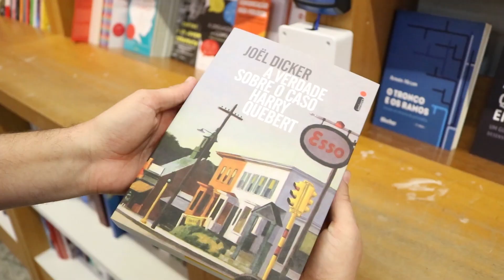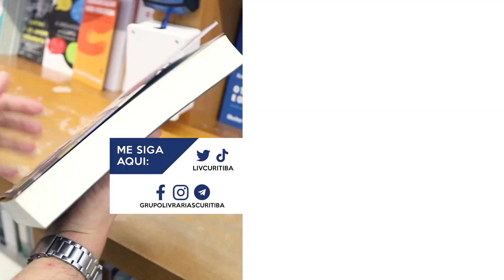Um thriller policial inteligente, intrigante e cheio de reviravoltas.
Marcus Goldman viu sua vida se transformar radicalmente. Com apenas vinte e oito anos, publicou um livro que se tornou um best-seller e o alçou ao status de celebridade, com direito a um apartamento chique em Manhattan, um carrão, uma namorada estrela de TV e presenças constantes nos tapetes vermelhos, além de um contrato milionário para um novo romance. E então foi acometido pela doença dos escritores: a síndrome da página em branco. A poucos meses do prazo para a entrega do novo original, pressionado por seu editor e por seu agente, Marcus não consegue escrever nem uma linha sequer.

Na tentativa de superar seu bloqueio criativo, Marcus recorre a seu amigo e ex-professor Harry Quebert, um dos escritores mais respeitados dos Estados Unidos, que vive numa bela casa à beira-mar na pequenina cidade de Aurora, em New Hampshire. Às voltas com sua dificuldade em escrever, Marcus é surpreendido pela descoberta do corpo de uma jovem de quinze anos, Nola Kellergan — que desaparecera sem deixar rastros em 1975 —, enterrado no jardim de Harry, junto com o original do romance que o consagrou. Harry admite ter tido um caso com a garota e ter escrito o livro para ela, mas alega inocência no caso do assassinato.

Com a mídia inteira contra Harry, Marcus se lança numa investigação particular, seguindo uma trilha de pistas através dos livros de seu mentor, dos bosques, das praias e das áreas isoladas de New Hampshire em busca da história secreta dos cidadãos de Aurora e do homem que mais admira. Uma teia de segredos emerge, mas a verdade só virá à tona depois de uma longa e complexa jornada.

Para salvar Harry, sua carreira literária e a própria pele, Marcus precisa responder a três perguntas, todas misteriosamente conectadas: quem matou Nola Kellergan? O que aconteceu no verão de 1975? E como escrever um romance verdadeiramente bem-sucedido?